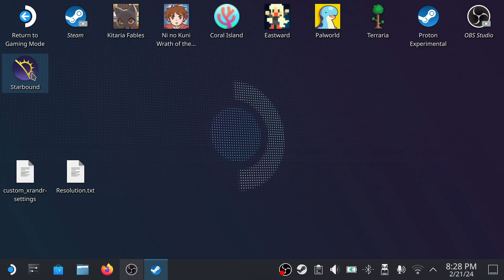Starbound Frackin Universe auf Steam Deck - Heute ein paar Missionen